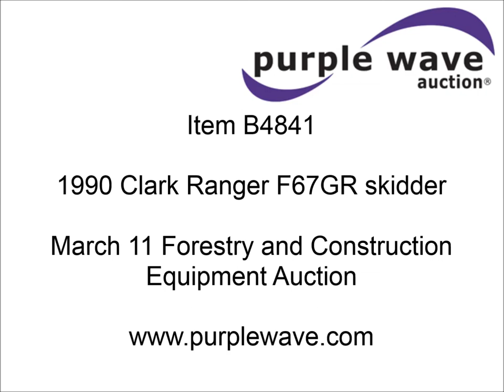1990 Clark Ranger F67GR skidder for sale | no-reserve Internet auction May 30, 2014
Forestry and Construction Equipment Auction
View a detailed listing of this item and place bids

1990 Clark Ranger F67GR skidder
Cummins six cylinder turbo diesel engine
Powershift transmission
3F-3R gears
Enclosed cab
Sweeps
Window screens
84"W blade
Grapple
Single function arch
Winch
Model WD410-3
1" diameter cable
Serial 840185
Serial 560HC01690

It's located in Atoka, OK, and we're selling it to the highest bidder regardless of price.